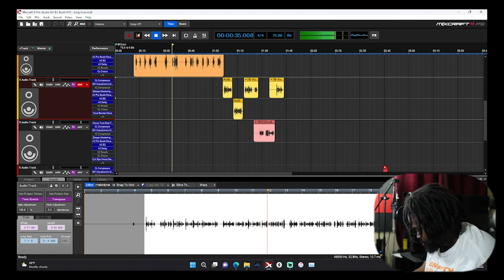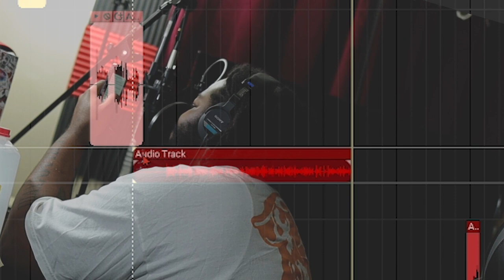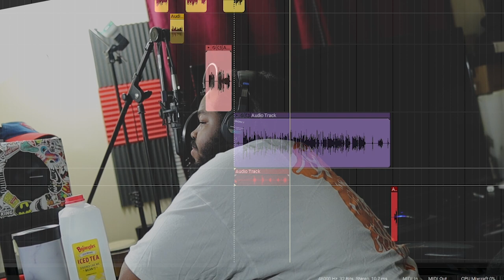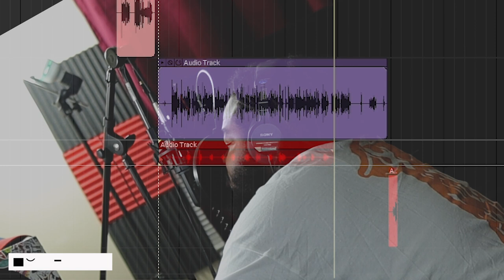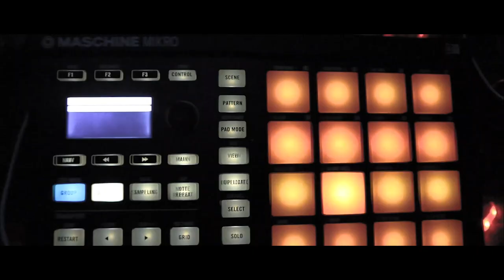KING BUZZ LONG TIME RECORDING SESSION | Studio Vlog #172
King Buzz Long Time Studio Vlog, cooking up one of my latest singles.